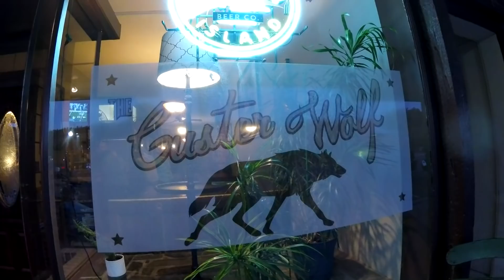Giddy up! - S/V Adventurer - Episode 64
In this episode, we go on the hunt for wildlife at Thunderbasin National Grasslands, check out the Jewel Cave National Monument, roam through the streets of Custer South Dakota, and live out Wolff's life long dream of being a German Cowboy.  The footage for this video was taken from September 1-6, 2017.